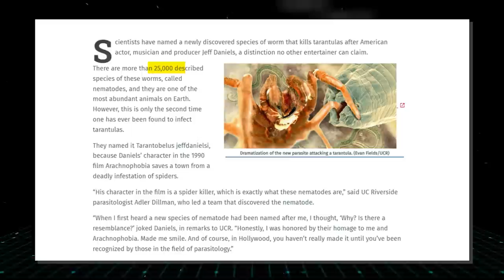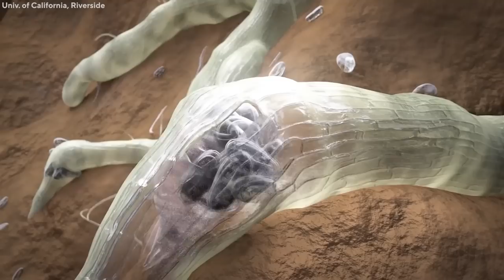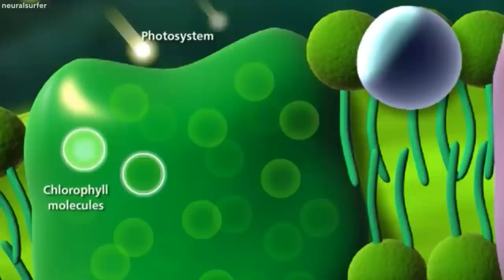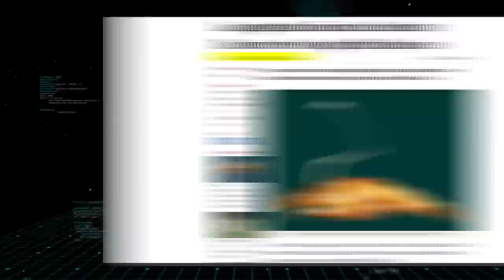Scientists Just Announced They Discovered A New Species That Is The World's Largest Animal